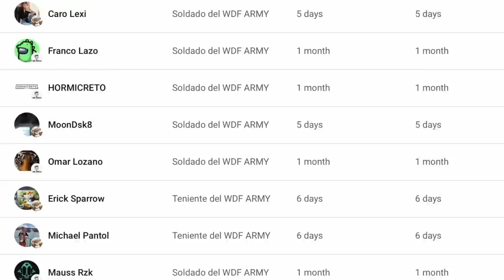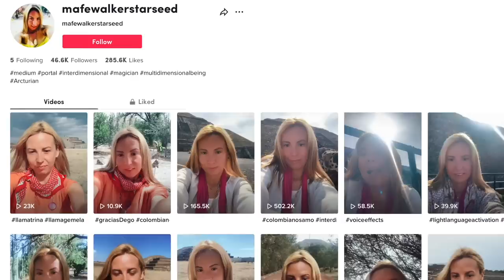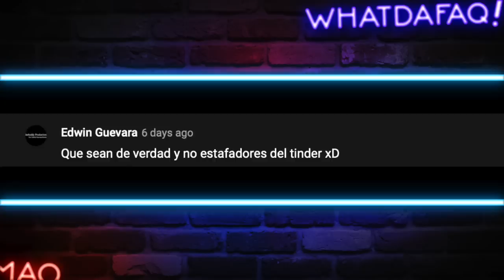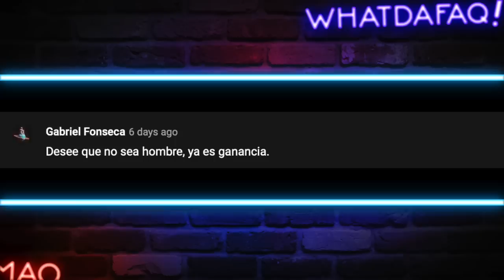Las Mujeres estan LOCAS!